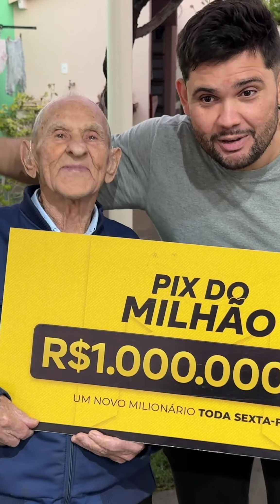VOVO FALA QUE VAI EMBORA